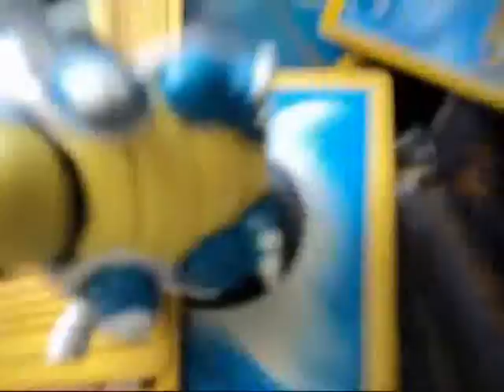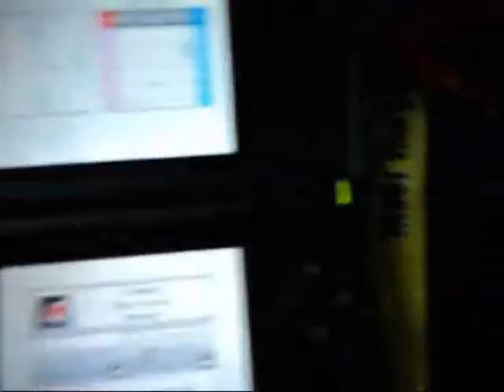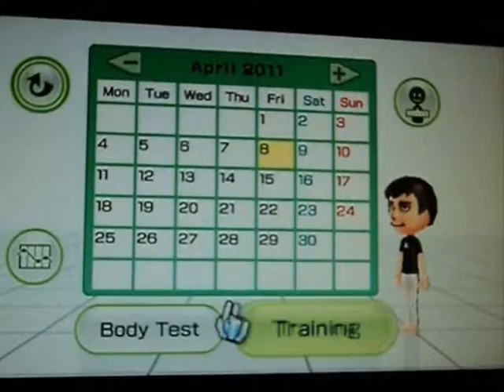Gametraders - Trash & Treasure Entry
Our entry to the Gametraders Trash & Treasure competition.
- Tim, Goodie and Pat

2nd Sucks - A Day To Remember
Zombie is the new Black - The Wonder Years
Big Wiggly Style - The Devil Wears Prada
Jump Suit Adventures - KOAN Sound
To All Aspiring - Sienna Skies
Inspector Gadget Theme - Chrispy
A Test of My Survival - Kingdom of Giants
Voices of Violence - Billy Talent
Cheyne Stokes - Chelsea Grin